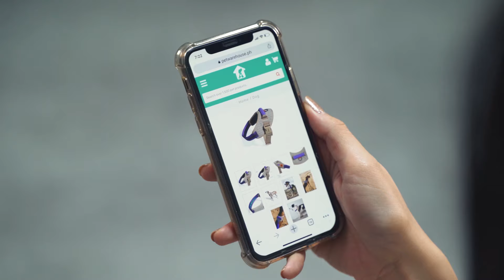Look adorable from head to paw with Zee.Dog!